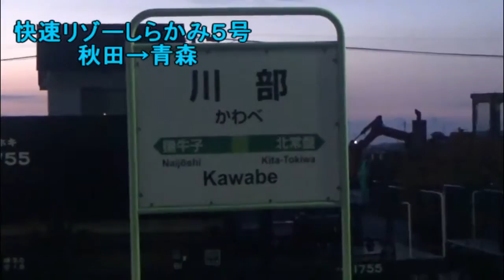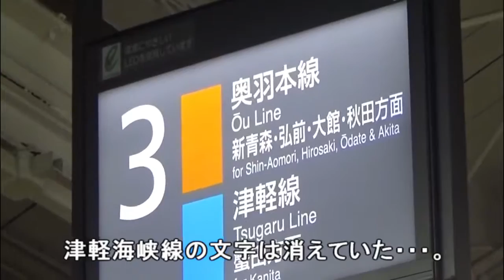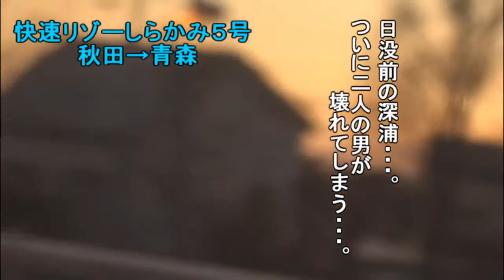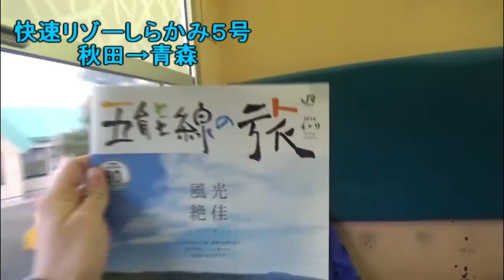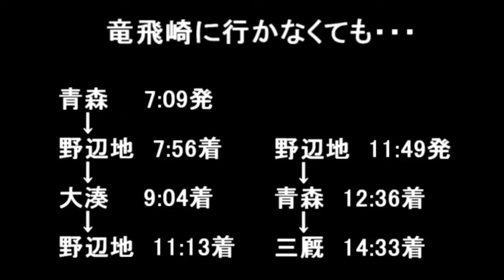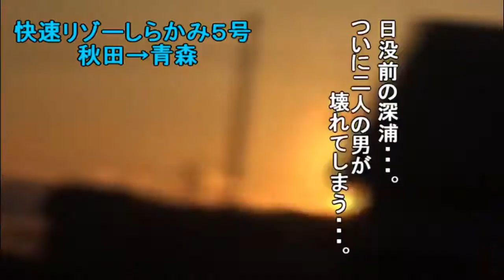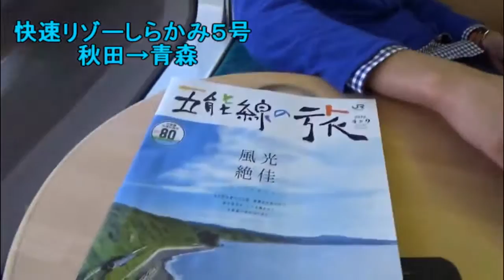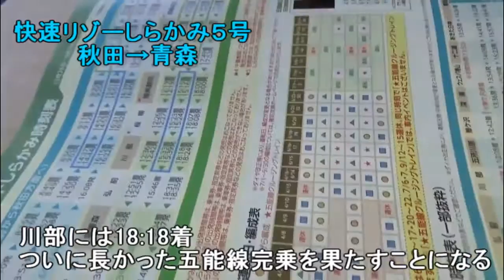【日本全国完乗の旅#14】北海道新幹線で行く！北東北・函館冬の陣！#2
第12話： 第14 .

第13話： 第15 .

第11話： 第13 .

第14話： 第16 .

祝！完乗の旅15回目！皆さんのおかげです！ 今回でやっと五能線を完乗し青森駅へと向かいます。 そして重要なお知らせが動画の最後にございま..